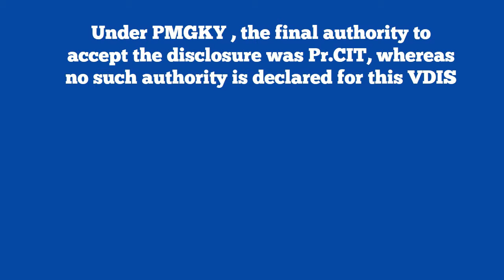PMGKY is Over ! Form for New VDIS Notified .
This is no April Fools Day headline. Full article This progressive government , after taking the gigantic step of demonetization in the country , desires that people who have earned black money should start afresh a new and honest life by declaring black money or hidden investments voluntarily . That is , perhaps the reason that it has brought in another VDIS type legislation in full swing . In fact, comparing PMGKY , this VDIS is much better . Why ? Here are the reason

Under This VDIS , the total cost is just 3 % higher than the PMGKY ( See calculator below)
Under PMGKY , you could declare only cash or deposit , but under this VDIS , you can disclose all kinds of assets
Under PMGKY , the final authority to accept the disclosure was Pr.CIT, whereas no such authority is declared for this VDIS
Under PMGKY , money once paid was not refundable , however under this VDIS , the money can be returned , although legal battle will surely happen with department
5. PMGKY is over , but this VDIS is continuing . Because government did not give too much stress on this over the PMGKY, many tax payer might have lost the opportunity to take the benefit